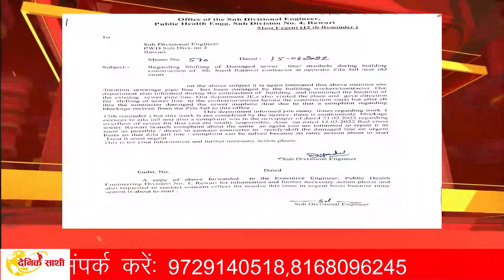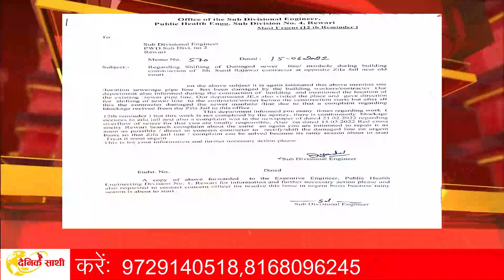Rewari: pwd या जन स्वास्थ विभाग कौन बोल रहा झूठ#Dainiksathi